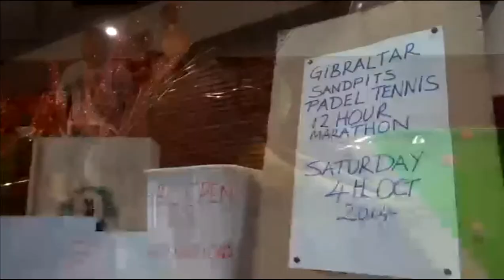GBC Sports Report 081014 - Part 2 of 2